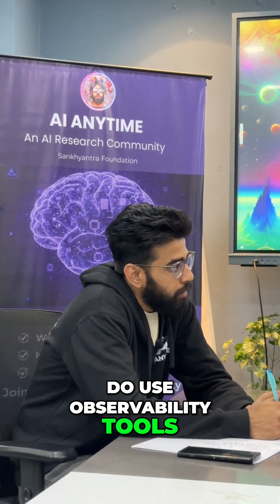AI Data Strategy: Reverse Engineering for Production Systems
Cracking data usage for agentic systems? Start with reverse engineering: guardrails, ops, feedback, and human-in-the-loop. Ensure your data infrastructure is ready to handle both input and generated data for future use.